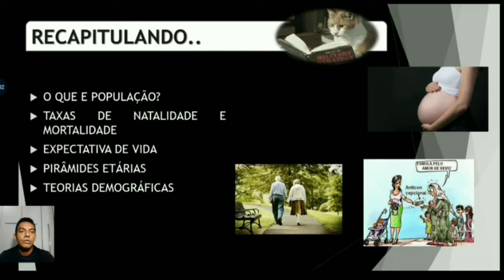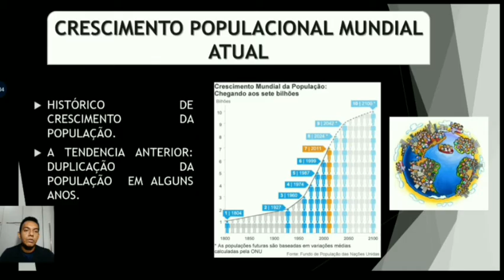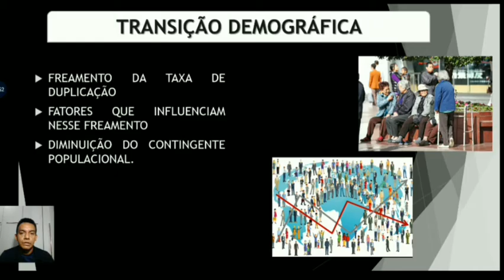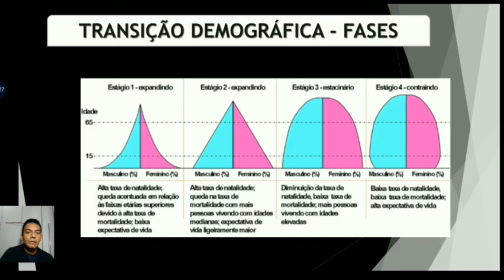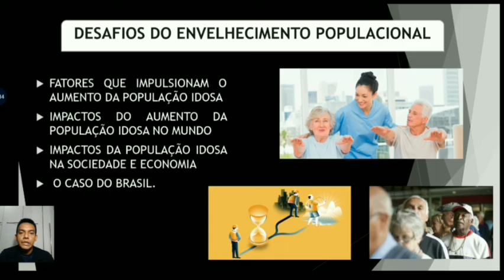Disciplina: Geografia (2ª série Ens.Medio) Assunto: transição demográfica Data:16/02/21